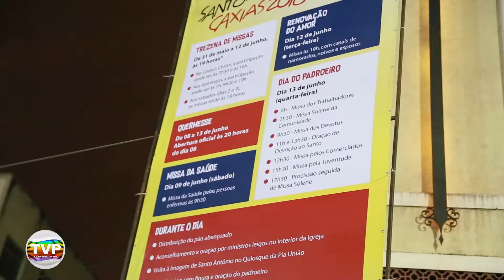FESTA DE SANTO ANTÔNIO 2018 DUQUE DE CAXIAS - TvPrefeito.com